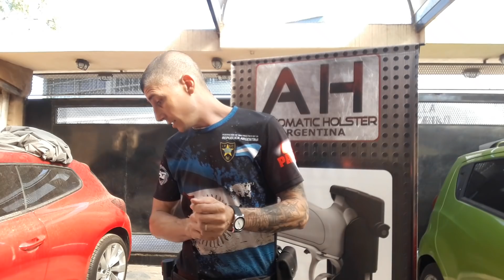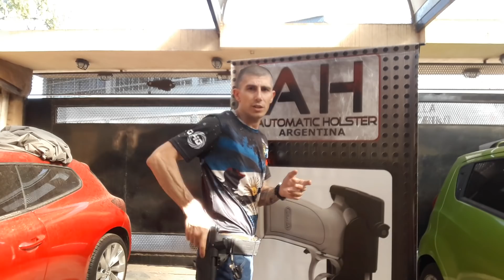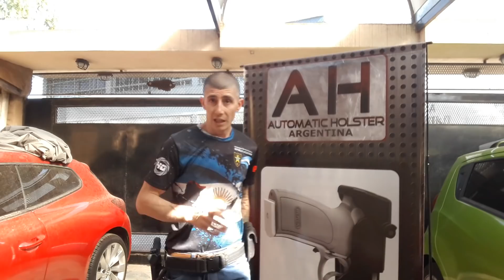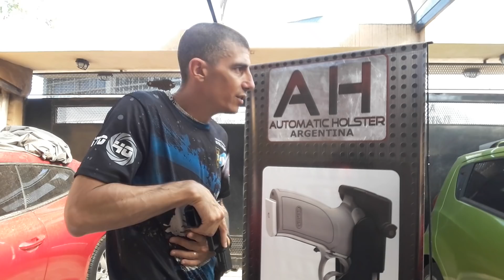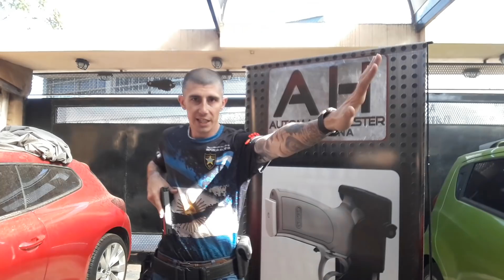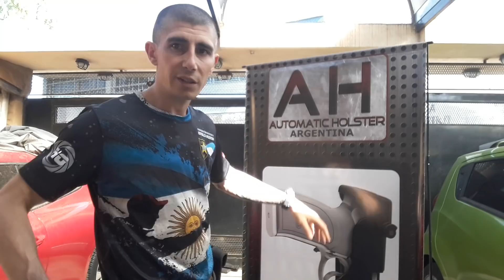Errores comunes en el manejo de armas / liars everywhere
muchos errores en manejo de armas vienen de la mano con mentirosos y vende humo!
Liars everywhere